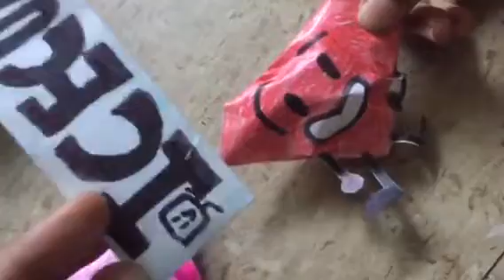Battle For B.F.D.I Paper plushies “Blocky’s Return”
Sorry about my brother!😡😡😡😡😡😡😡